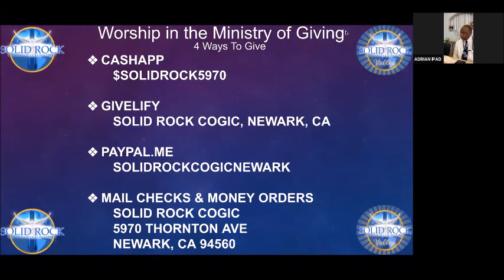Sunday School 10 10 2021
Instructor- Elder Greg Ivory